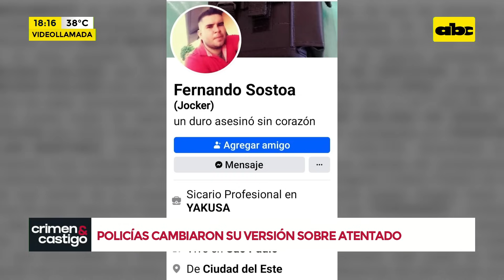Crimen en Capitán Bado: policías cambiaron informe tras atentado de un camarada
El hecho ocurrió en Capitán Bado y el agente Pablo David Amarilla Bonussi se encuentra en grave estado. Los detalles con el fiscal del caso Hernán Mendoza en Crimen y Castigo.